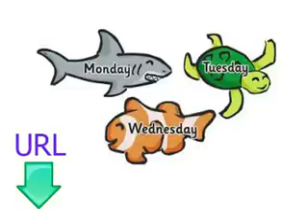9과 이탈리아어 학습을 무료로 제공하고 수업 요일